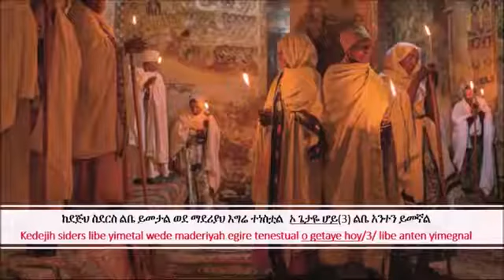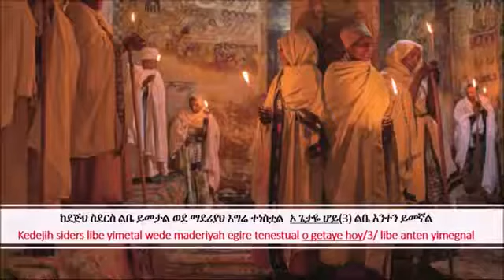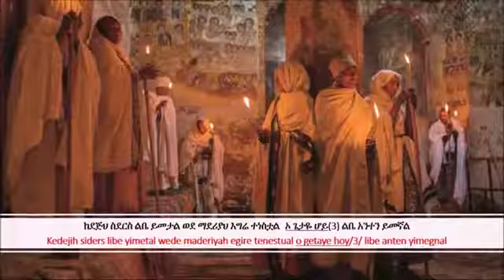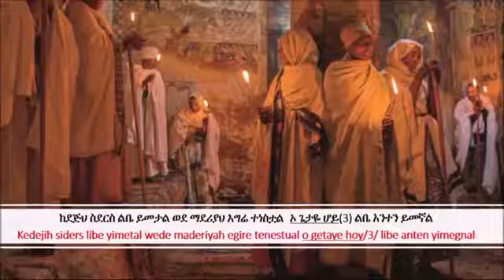ከደጅህ ስደርስ ( የንስሐ መዝሙር )